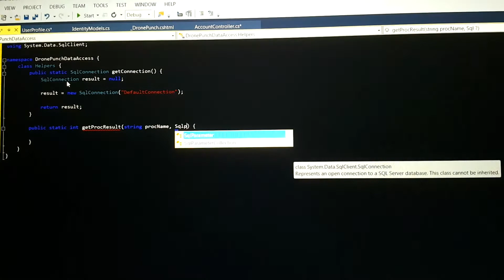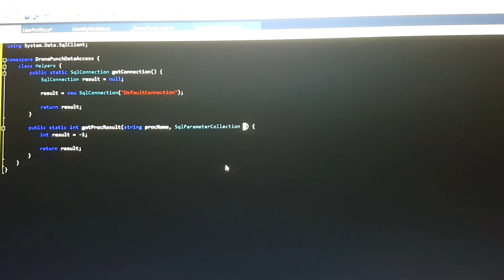What coding should sound (and look) like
Sound of a Black Widow Ultimate keyboard and saving my eyes by using the black screen.